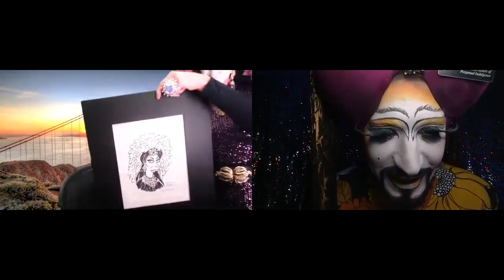The Sisters have a chat with Sister Roma Roma of The San Francisco Sisters of Perpetual Indulgence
The Sisters have a chat with Sister Roma Roma of The San Francisco Sisters of Perpetual Indulgence.  They cover 30+ years of community activism, addiction, balancing work and sistering, and even a bit of queer history!